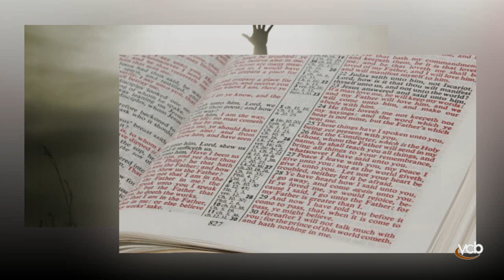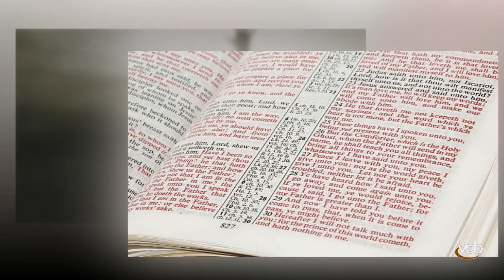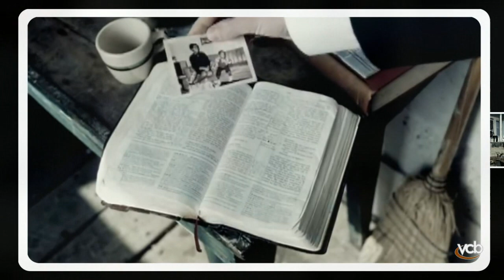Steve Bruno Samuels - Believe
I was asked by the artist to produce and publish this video on their behalf.